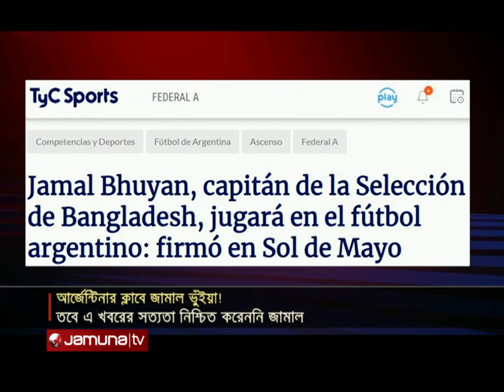আর্জেন্টিনার ক্লাবে যোগ দিচ্ছেন জামাল ভুঁইয়া! | Jamal Bhuyan | Argentina | Jamuna TV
আর্জেন্টিনার তৃতীয় বিভাগের ক্লাব সোল দে মায়োতে খেলবেন জাতীয় দলের অধিনায়ক জামাল ভুঁইয়া। টুইট বার্তায় বিষয়টি নিশ্চিত করেছে সোল দে মায়ো ক্লাব কর্তৃপক্ষ। তবে এ খবরের সত্যতা নিশ্চিত করেননি জামাল ভুঁইয়া। সোমবার রাজধানীর এক পাঁচতারকা হোটেলে আর্জেন্টিনার শীর্ষ ক্লাব রিভারপ্লেট কর্মকর্তাদের সঙ্গে বৈঠক করেন বাংলাদেশের শীর্ষ ক্লাব কর্তারা। সেখানে উপস্থিত ছিলেন জামাল ভুঁইয়া। আর সেই ছবি পোস্ট করে সোল দে মায়ো ক্লাব অভিনন্দন জানায় লাল-সবুজ দলপতিকে। এদিকে আর্জেন্টিনার নির্ভরযোগ্য গণমাধ্যম টিওয়াইসি স্পোর্টস জামাল ভুঁইয়ার সোল দে মায়োতে যাওয়ার খবর নিশ্চিত করেছে।